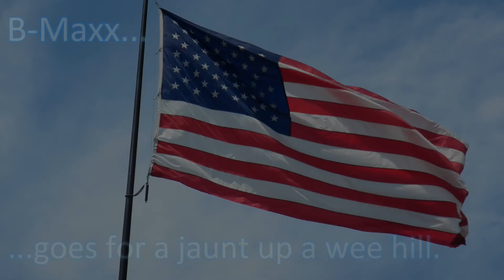JOO180313 B-Maxx Wee Hill Run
Headed out to compare B-Maxx's climb to Phat Maxx's up the same hill a few weeks ago.  Found the big wheels make a big difference, but B-Maxx's latent ESC issue acted up, again. The ESC is in 'Crawler Mode' for this outing, in an bid to sidestep the issue. But it appears fundamental to the ESC, so soon to be a new Max8 ESC from Hobbywing, just like Phat Maxx's.